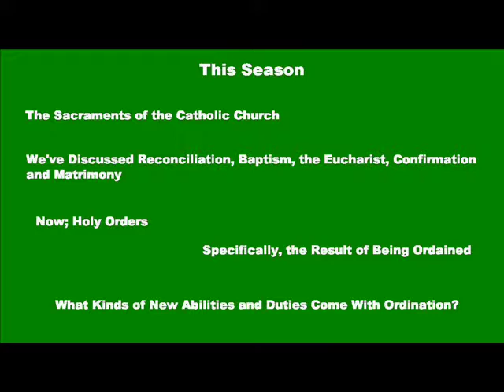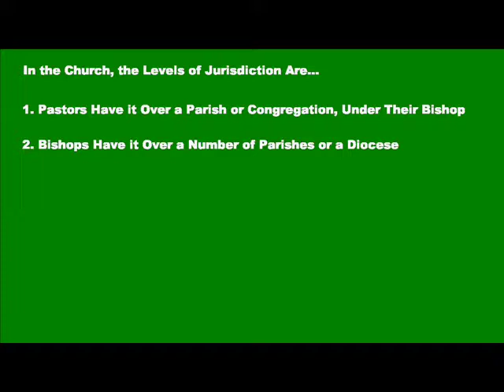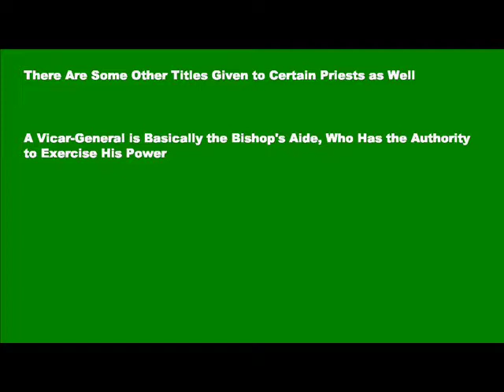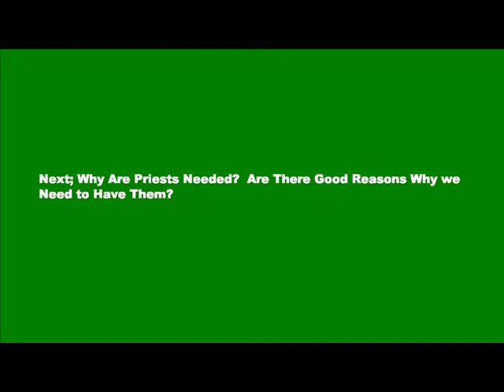What Are the Results of Being Ordained?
What kinds of powers can a man receive through ordination?  What offices can be received through ordination?  What duties does each ordained man have?